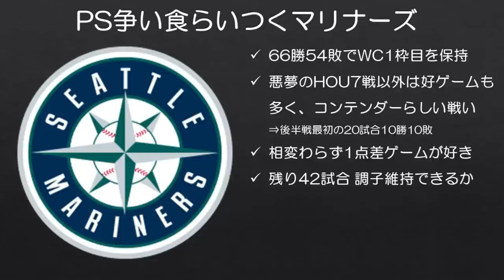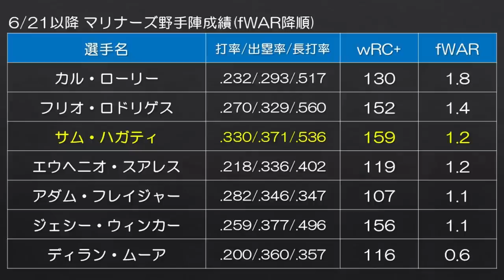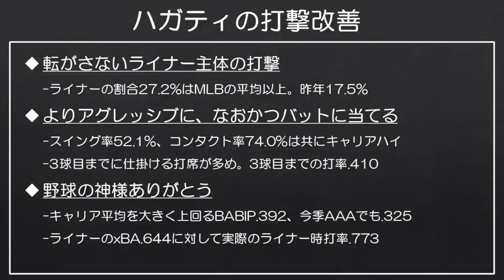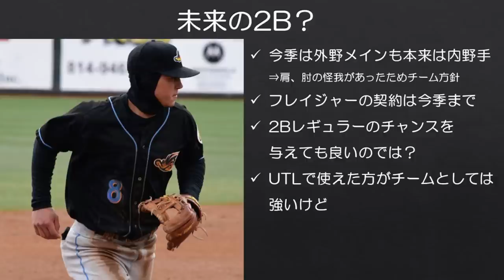【MLB】マリナーズ最強の9番打者サム・ハガティの活躍を話したい。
ハニガー、ルイス、フリオが故障、ケルニックがMLBで打てずと割と最近まで酷い外野事情だったので、ハガティの活躍はかなり大きかったですね。